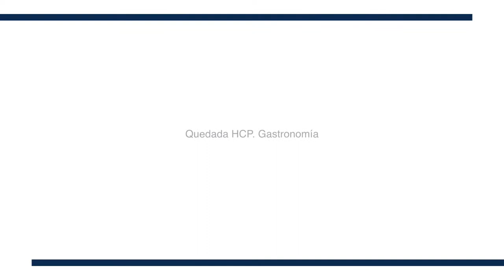Rosario Barrios. HCP. Gastronomía